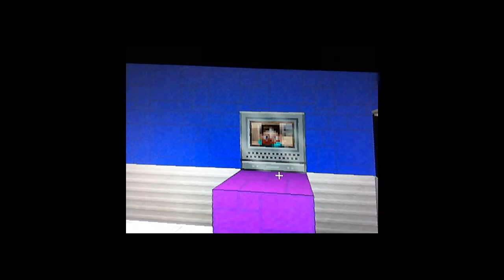Minecraft Xbox 360: City Lets Build: Arcade and Short Tutorial